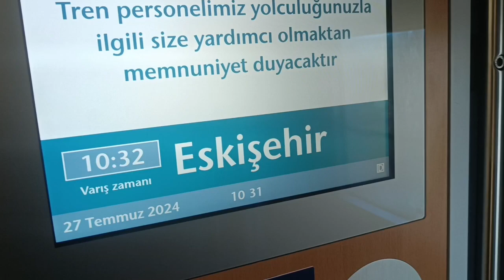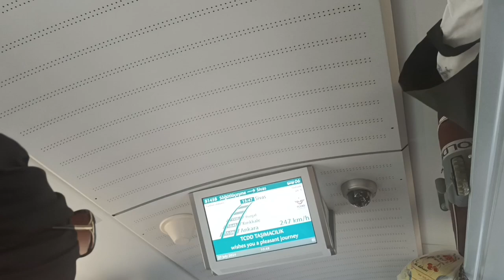İstanbul - Sivas arası hızlı tren yolculuğu.